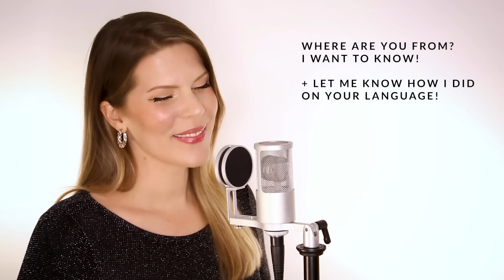1 GIRL, 26 LANGUAGES - ALL I WANT FOR CHRISTMAS - Mariah Carey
Heyyyy friends from all over the world!! Where are you guys from? I'd love to know! Also.. how did I do on your language?  And..hit that 🔔 for me!
Hope you enjoyed my Multi-Language cover of "All I Want For Christmas" by Mariah Carey ❤

My deepest apologies to the Tamil community for using the wrong flag! I'll do better in my next videos, I promise. No bad intentions here :-) ❤

English: 00:06
Bahasa Indonesia: 00:16
Korean: 00:25
Dutch: 00:33
Malay: 00:58
Moroccan: 01:04
Italian: 01:11
Swedish: 01:18
Greek: 01:24
French: 01:30
Hindi: 01:43
Polish: 01:50
Japanese: 01:56
Norwegian: 02:02
American Sign Language: 02:08
Farsi: 02:28
Spanish: 02:34
Brazilian Portuguese: 02:41
Tagalog: 02:46
Russian: 02:53
Chinese: 02:59
German: 03:05
Danish: 03:12
Flemish: 03:24
Tamil: 03:34
Turkish: 03:40

Arranged by: Eline Vera
Engineered, mixed & mastered by: Eline Vera
Filmed & edited by: Eline Vera

- MacBook Pro
- F&V R720S Ring Light
- Kessler PocketDolly
- Manfrotto TriPod

Original song composition by: Mariah Carey, Walter Afanasieff

❤ Hey Friends! Since you're still here.. read this :-) Please consider donating to the amazing foundation 'Cherries On Top', which I run with 4 friends and help us cure cancer. It would mean the world to me! Thank you CHERRY much!